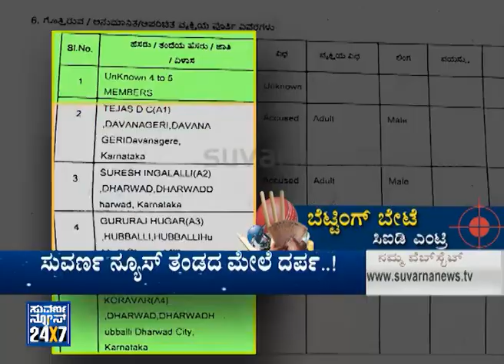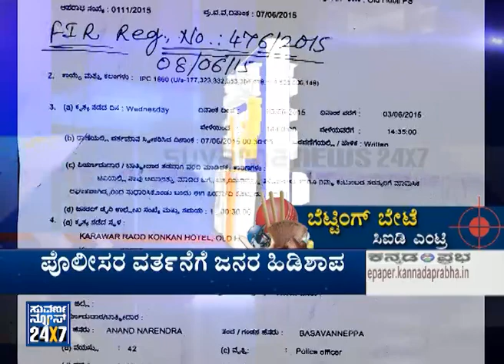CID to investigate Hubli Betting mafia case | part1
Suvarna News 24X7 - 13 Jun 15, CID to investigate Hubli Betting mafia case | sting operation